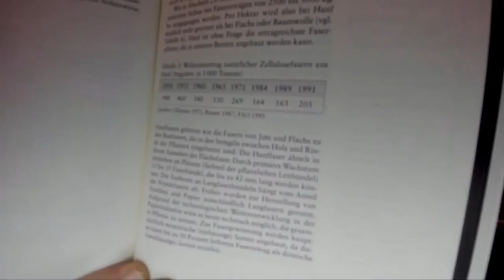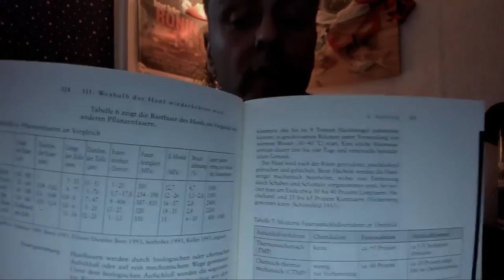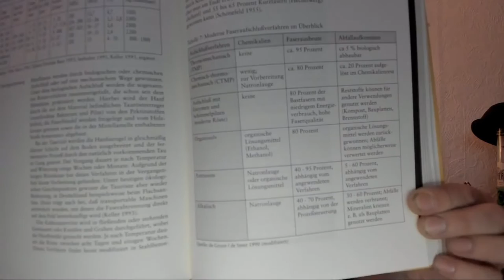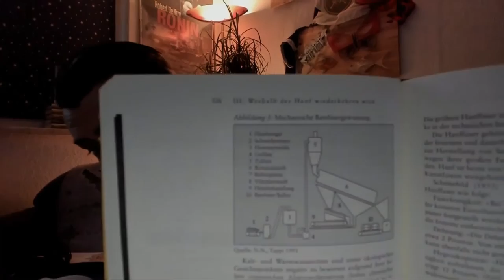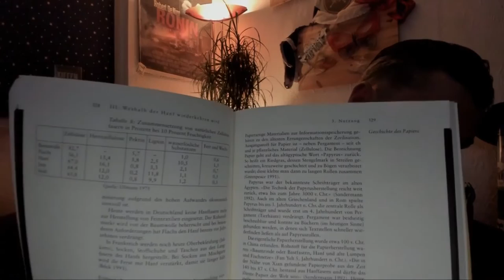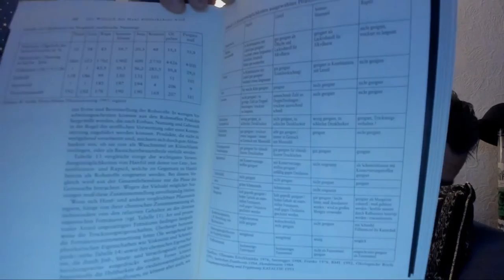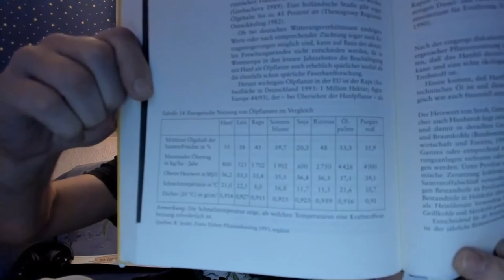Die Wiederentdeckung der Nutzpflanze Hanf| Abschnitt III Kapitel 3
Reverend liest aus dem Buch: Die Wiederentdeckung der Nutzpflanze Hanf

Support Gran Sativa Projekt
InSekten Merch

Intro & Outro Musik bei
Capotavola